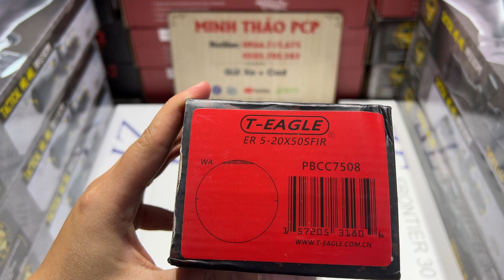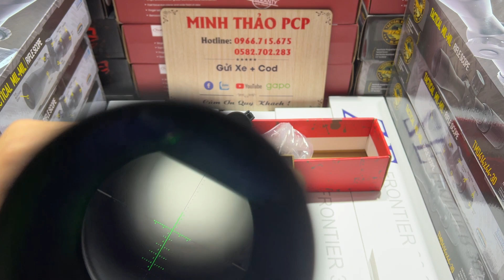Mẫu teagle 5-20x50 mới , nivo cân bằng ở bên trong kính , Zoom lên tâm không to lên.